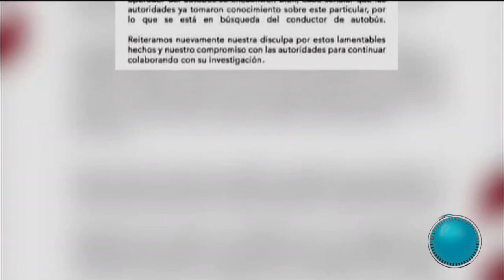Imprudencia de conductores casi genera un accidente en Querétaro.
Imprudencia de conductores casi genera un accidente en Querétaro, se vieron involucrados dos camiones.